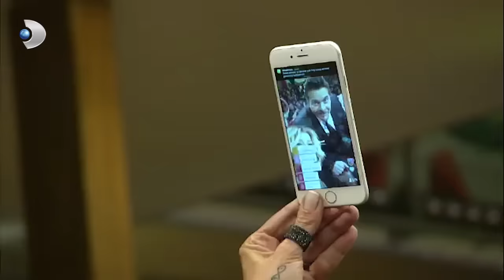Oğuzhan Koç'un Evine Gece Baskını! - Beyaz Show